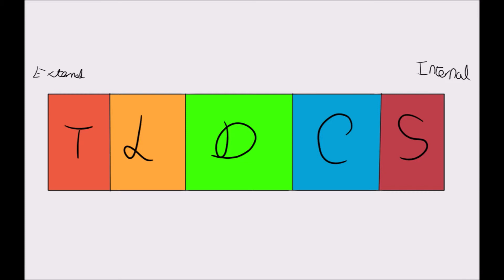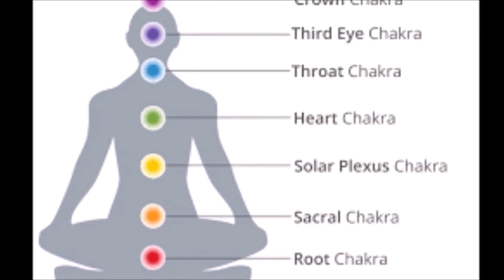Laptop Dojo - Tiger Form 🔥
This week, the name of 'Animal Spirit' is explained as we dig into the philosophy of the tiger form.